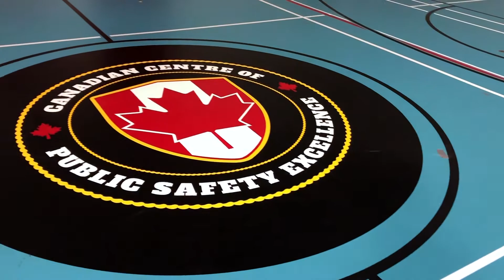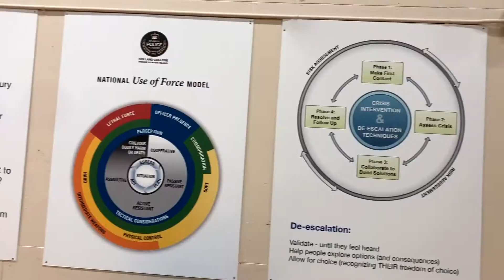Atlantic Police Academy - Holland College Virtual Tour